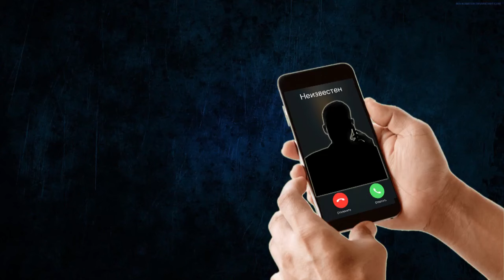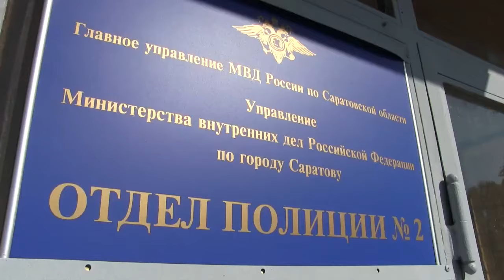Пензенский курьер-подросток обманул и саратовскую бабушку, и мошенников